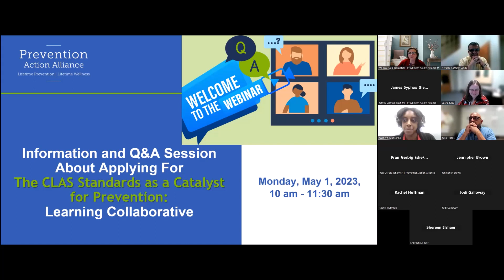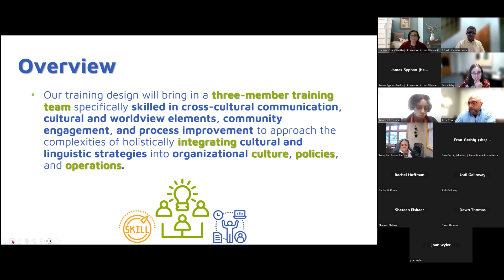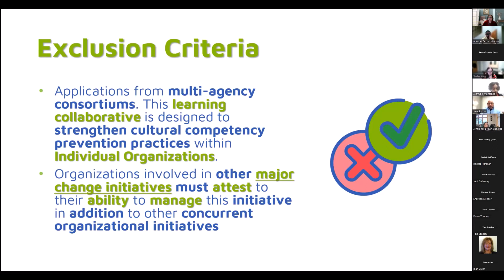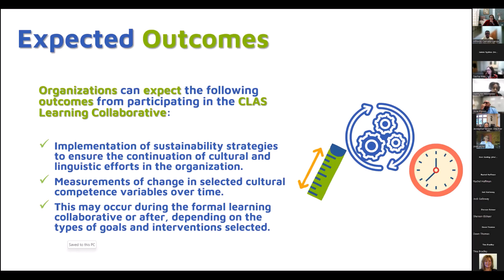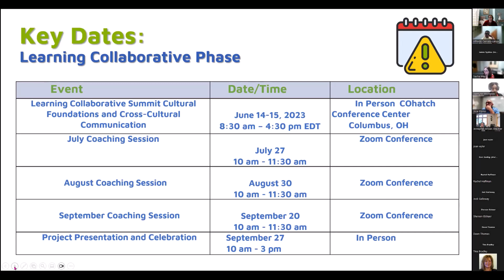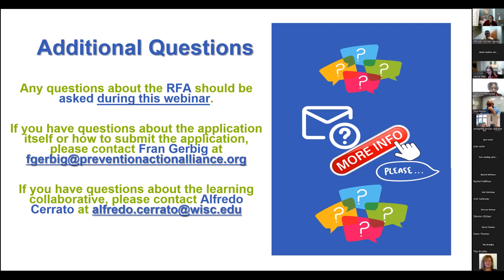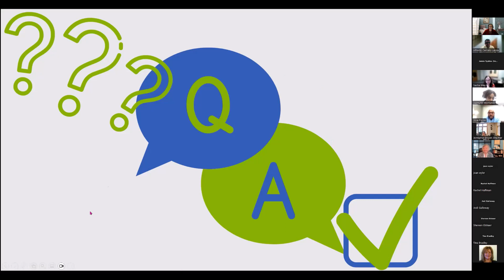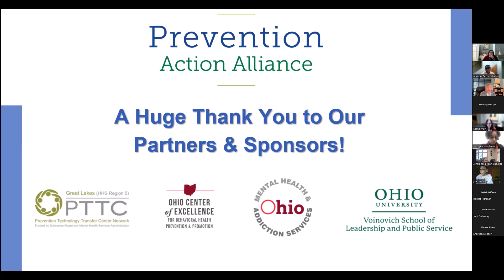CLAS Standards Q&A Webinar